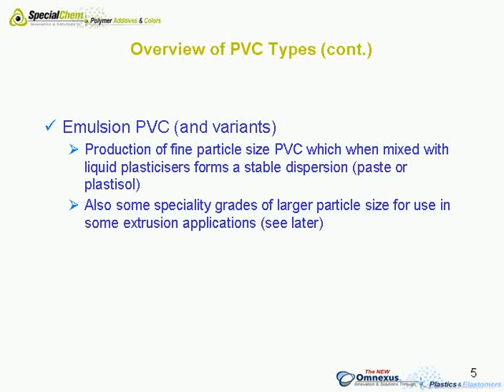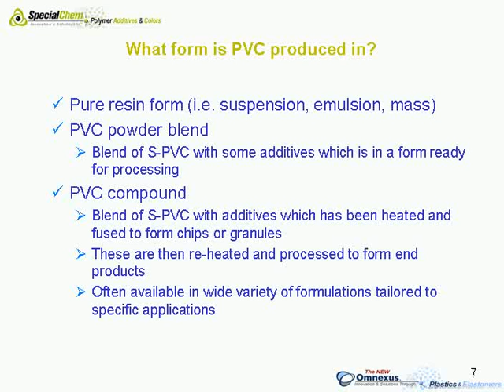Status of Poly Vinyl Chloride (PVC) in europe, 2008 - SpecialChem Learning on Demand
The aim of this video is to give an overview and update of technical trends in the market for PVC in Europe in recent years. A particular emphasis on the effect of regulations will be given, including the potential effect of the REACH regulation